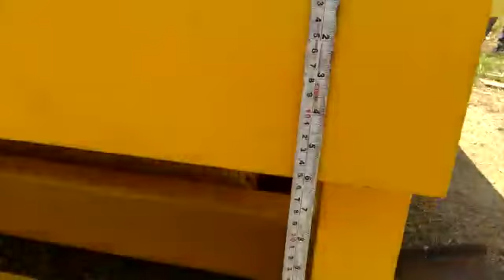Manufacturer of Scissor Lift in Coimbatore, TamilNadu, India. Ph: 9940797099.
The product use to lift the required material or a object from ground level to required height as per our requirement.